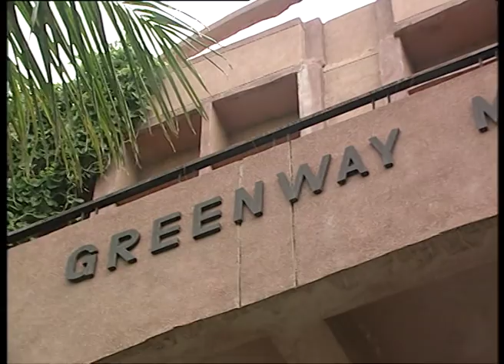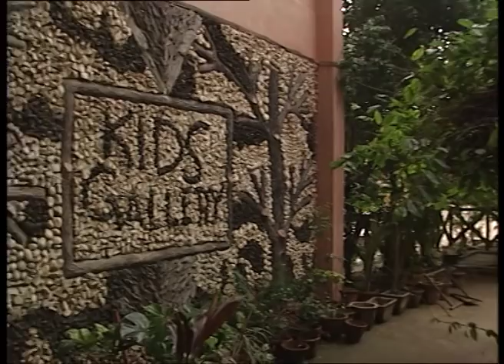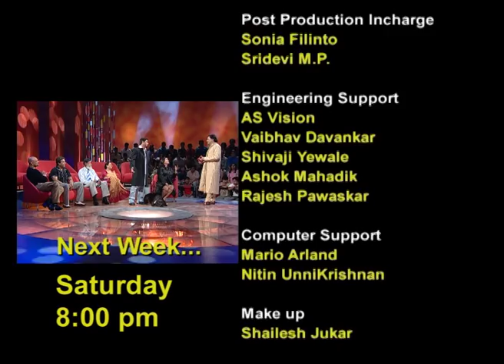Sunidhi के करियर मे इस संगीतकार का है हाथ | Jeena Isi Ka Naam Hai | Full Episode 82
On Jeena Isi Ka Naam Hai, Sunidhi Chauhan shared her inspiring singing journey, reflecting on her rise to stardom and the dedication that fueled her success. She spoke about the milestones in her career, the challenges she faced, and the passion that continues to drive her in the music industry.

Show Name: Jeena Isi Ka Naam Hai
Host: Farooq Shaikh
Guest Star: Sunidhi Chauhan
Episode No: 82